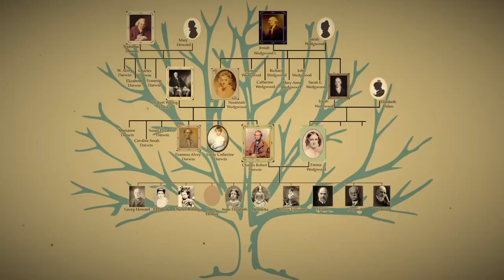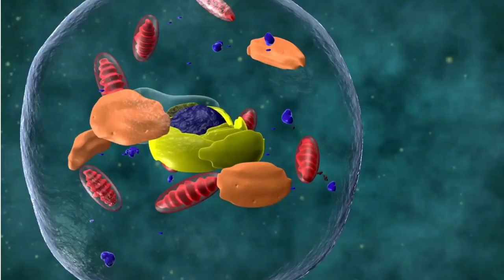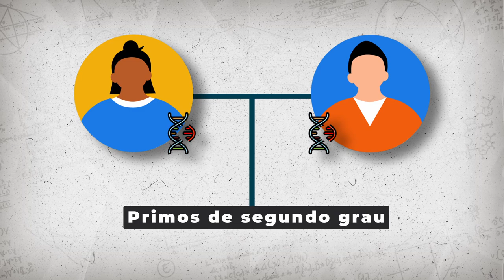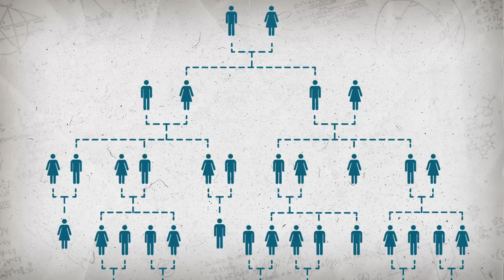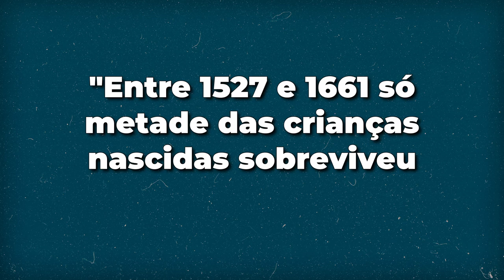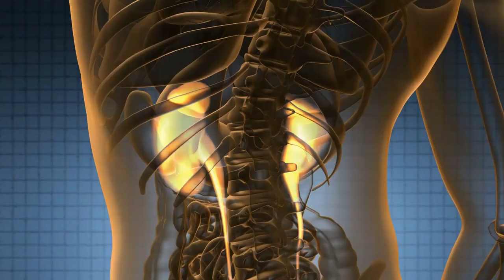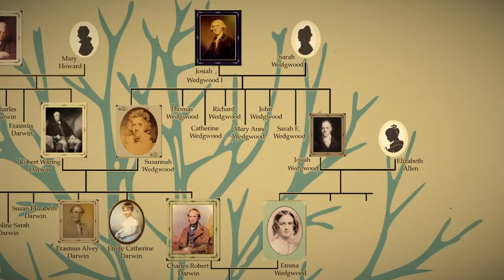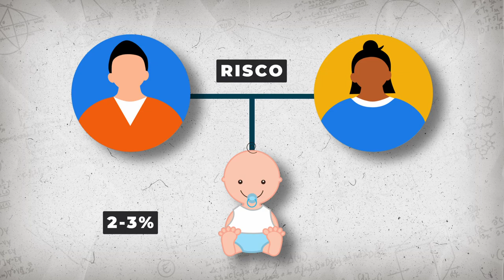O TRÁGICO DESFECHO DE SE CASAR COM SEU PRIMO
O casamento consanguíneo acontece quando duas pessoas da mesma família têm um relacionamento, inclusive quando ocorre um casamento entre primos. A seleção natural, proposta por Darwin, promete um trágico desfecho para uma família que insiste nessa prática por muitas gerações. Se essas pessoas tiverem filhos, as consequências podem ser terríveis. Descubra no vídeo de hoje o real perigo de ter filhos com um primo, do ponto de vista da genética. E o próprio Darwin pode ter deixado um legado terrível ao ter tido mais de 10 filhos com sua prima.

Direção e Apresentação: Lucas Zanandrez
Roteiro: Bruna T. Maria
Edição: Vinícius Marangon